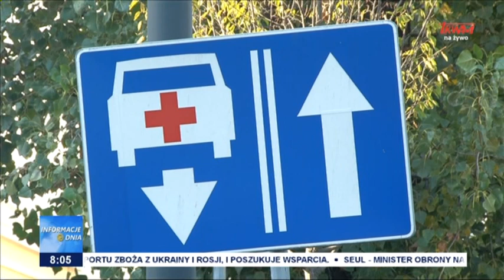PROJEKT „ZDROWE ŻYCIE”